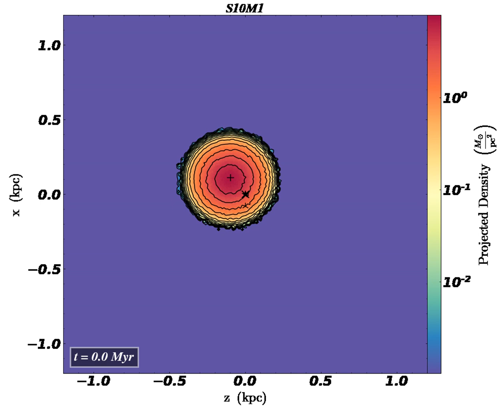M15 S10M1 movie surfden